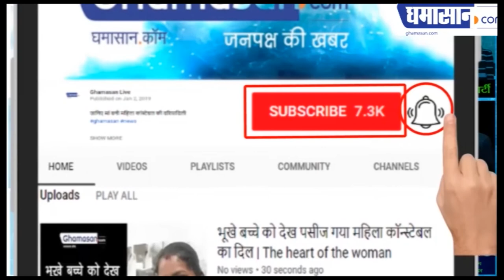Ankita Dave का Hot एंड Boldफोटोशूट